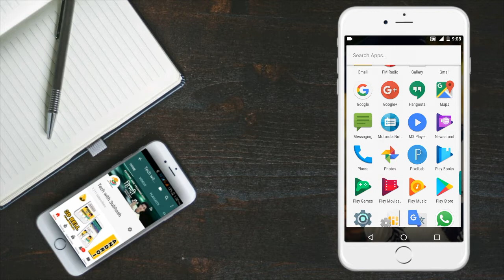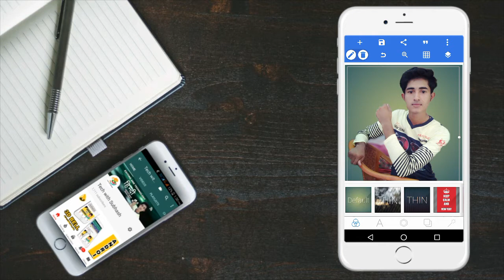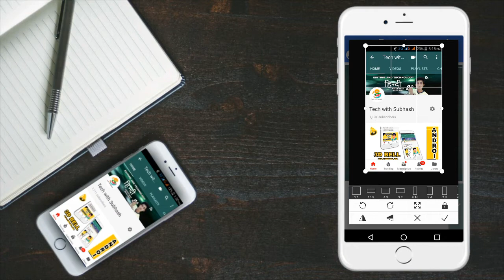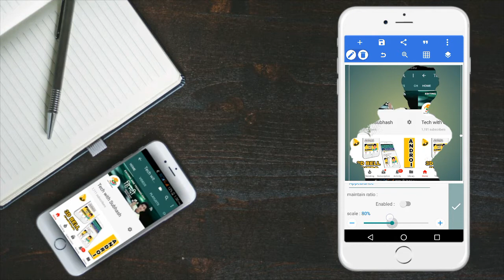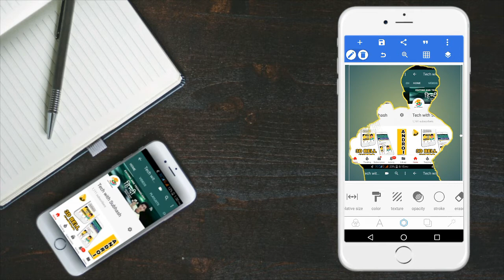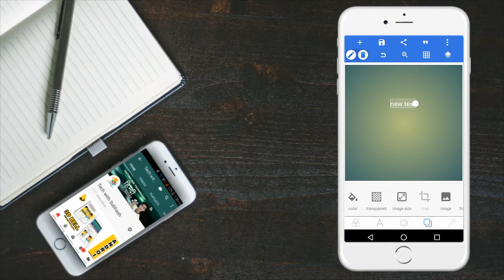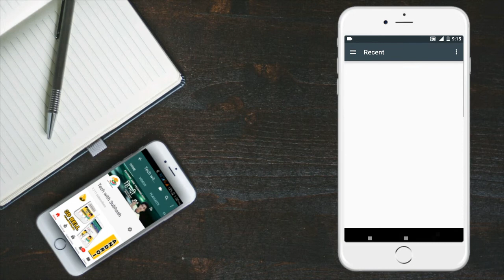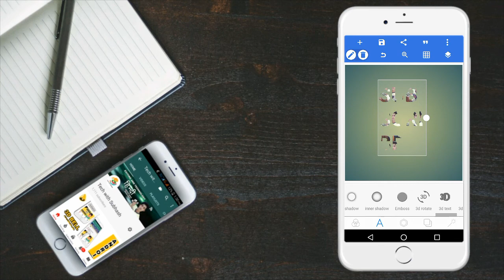Photo main texture effect kaise dale ! Add texture effect on photo || Android app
today i am going to tell about how to add texture effect on photo in android mobile phone in one click

aaj ke is video main maine bataya hai ki  aap photo main texture effect kaise daale

photo ke andar photo kaise dale

अगर ये video आपको पसंद आया हो तो  को like जरुर करें 👍👍👍. . . अगर इस video में आपको कुछ समझ में नहीं आय हो तो comment करें . .  आपको बता दिया जायगा . . .   👮👮👮👮

facebook fan page को like कर के आप मुझ से connect रह सकते है
page link

techwithsubhash